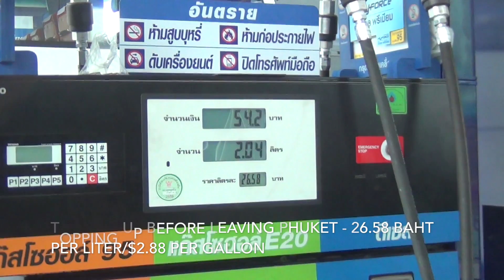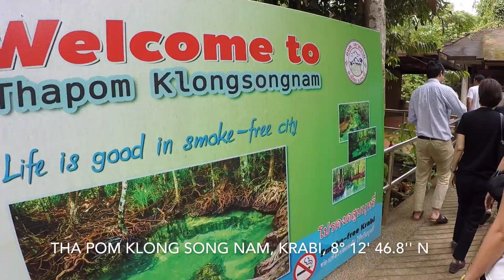Ep 14.2 Thailand Vlog: Phuket to Trang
The 14.2 Vlog of the series about Thailand.  Today's episode is a road trip to Trang via Krabi visiting a unique spring.  Check it out!

During the trip, we visited Chiang Mai, Phuket, Trung, Krabi, Bangkok, Ayutthaya, and Lopburi between December 23, 2016 to January 9, 2017.

Recorded and/or photographed using iPhone 6, GoPro Hero 5 Black
Edited using iMovie on Mac